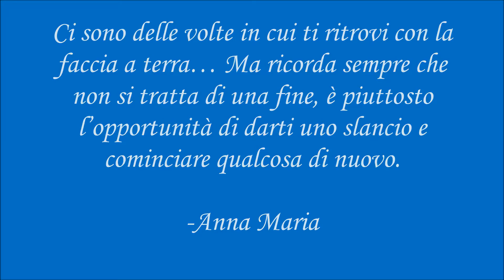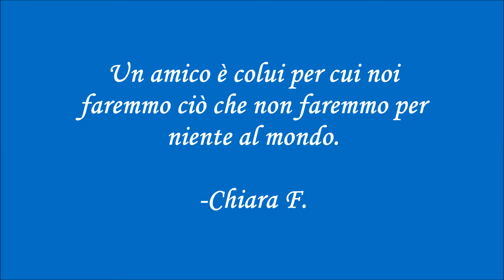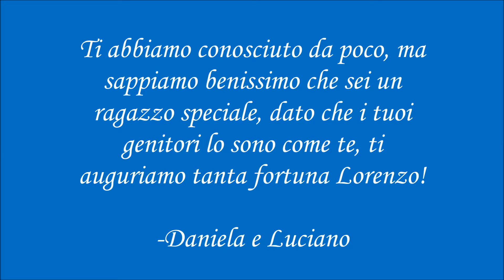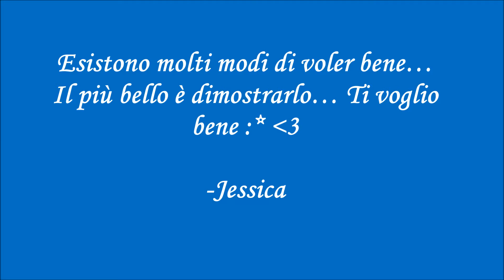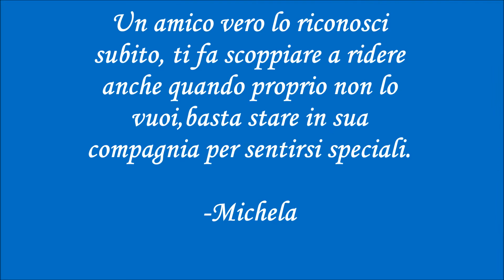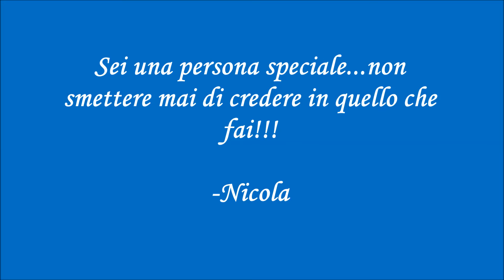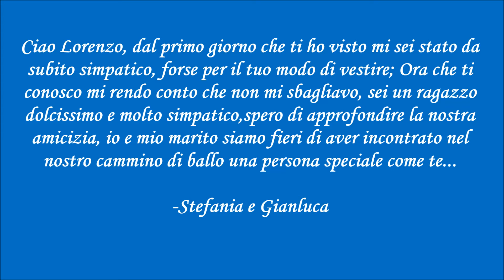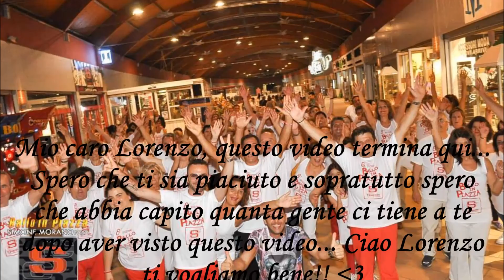Video per Lorenzo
Video d'amicizia per il nostro caro amico Lorenzo